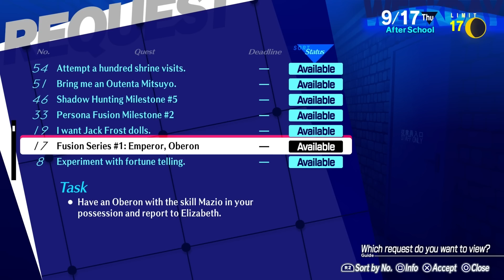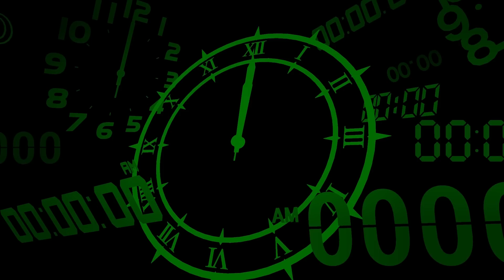Persona 3 Reload - Part 41 - Paws to Whiskers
Welcome to the Persona 3 Reload Walkthrough/let's play and today, a typhoon blows into town and we miss out on this years culture festival so ATLUS could save money and get this game out on time